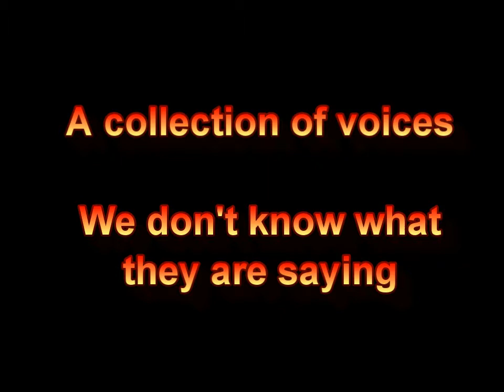Collection of EVP's at Maitland Prison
Three seperate EVP's, caught within a minute of each other, which appear to be residual energy of cellmates in the past.  We can't understand what they're saying. Can you?